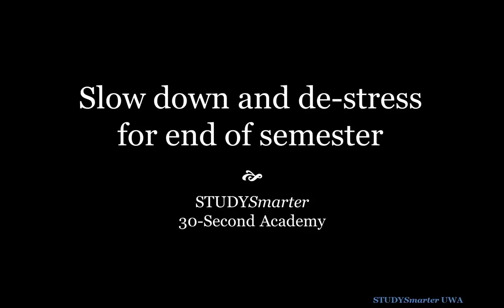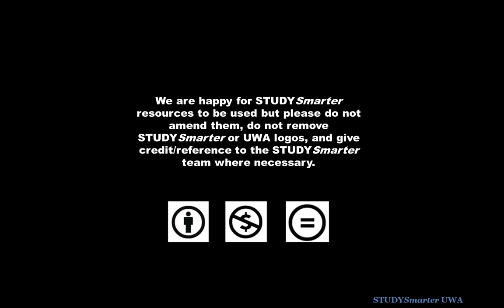STUDYSmarter 30-Second Academy: Slow down and de-stress for end of semester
Exams are getting closer, and it can be common for students to feel overwhelmed at this time of the year. This 30-Second Academy video gives you tips for taking a moment out of your day to slow down, relax and put things in perspective.